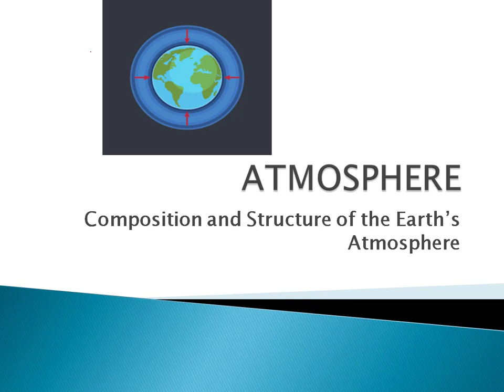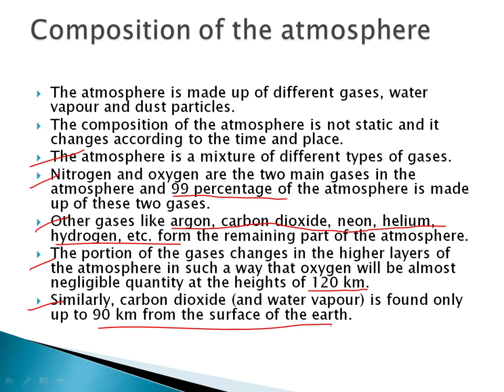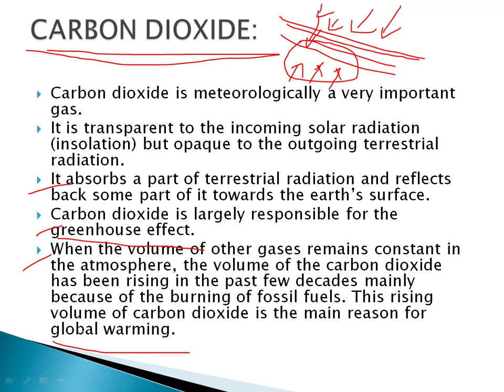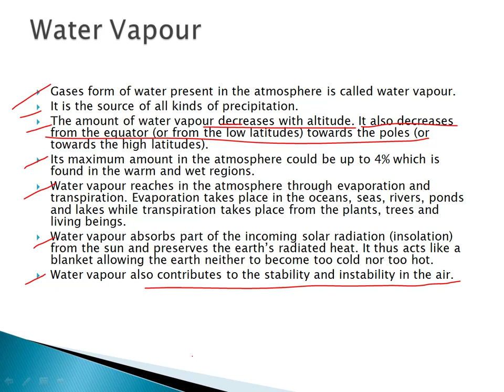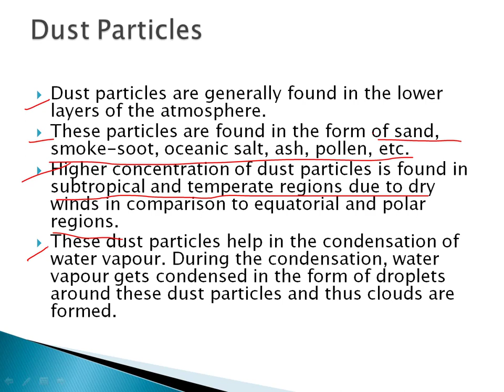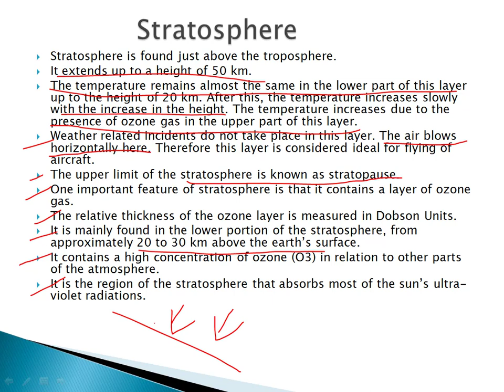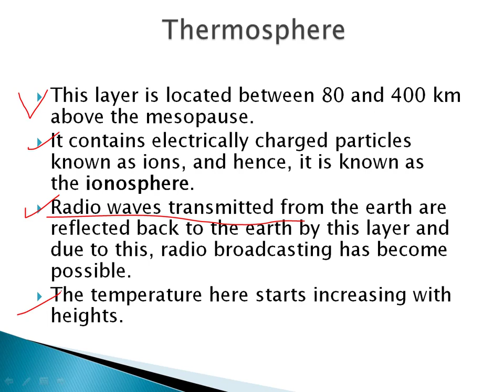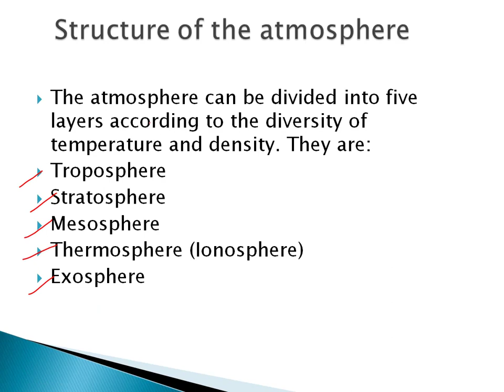ATMOSPHERE \ EPISODE 32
ATMOSPHERE AND ITS COMPOSITION.
Different layers of atmosphere and composition.